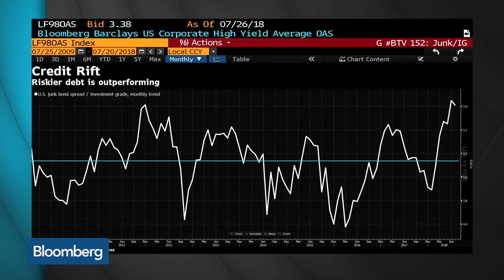Eisman Says He's Short BBVA, UniCredit on Turkey Exposure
Jul.27 -- Steven Eisman, managing director at Neuberger Berman, discusses credit quality and his short trades on Spanish lender Banco Bilbao Vizcaya Argentaria SA and Italy's UniCredit SpA because of their exposure to Turkey. He speaks on "Bloomberg Surveillance."